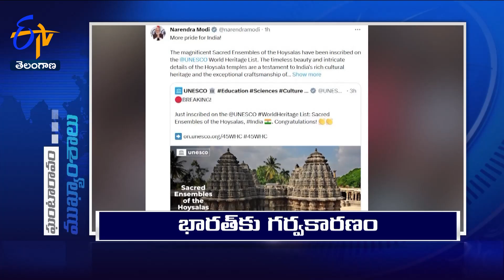9 AM | 19th September '2023 | Ghantaravam | News Headlines | ETV Telangana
9 AM | 19th September '2023 | Ghantaravam | News Headlines | ETV Telangana

19th September '2023 | 9 AM | Ghantaravam | News Headlines | ETV Telangana